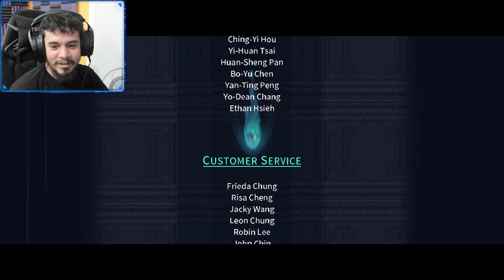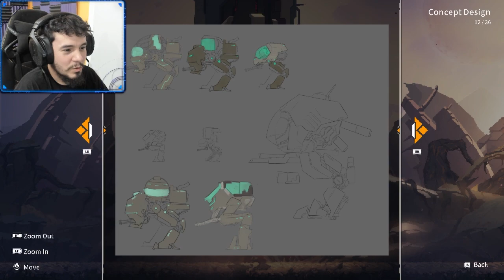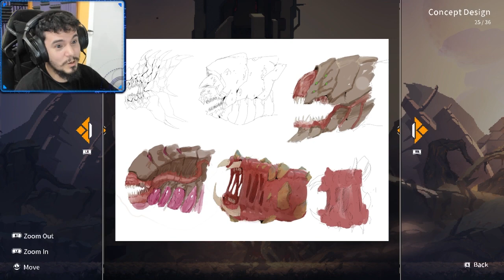THERE WAS A BETTER WAY | Mo:Astray P3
Protect your science cuties. Don't turn them into goo.